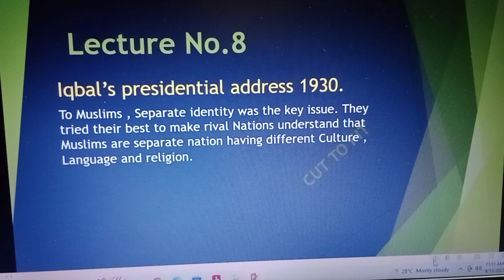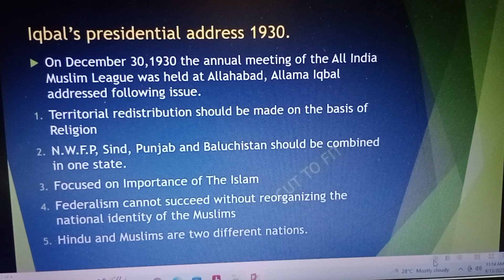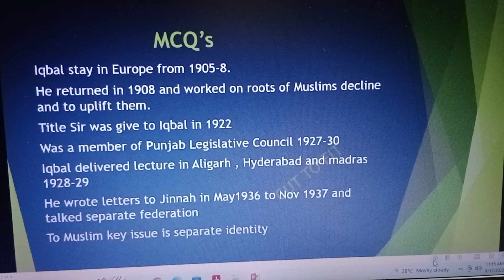Pak301 Short lecture no.8 | All MCQS , concept and questions.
one epic video on Pakistan Studies ! Explore all the key concepts, tackle challenging MCQs, and conquer your exams like a pro! Don't miss out!" 🎥🔥